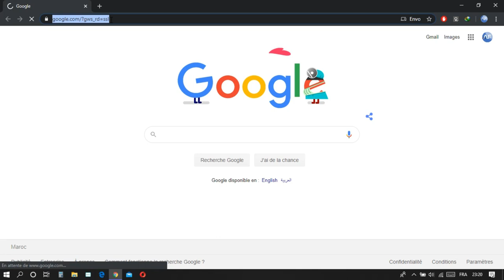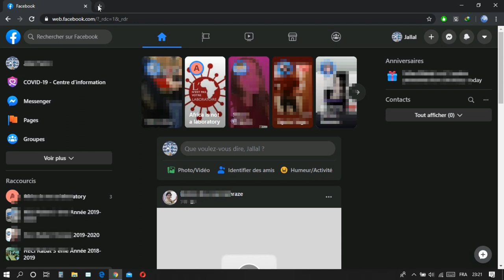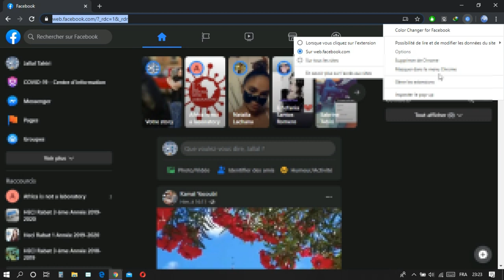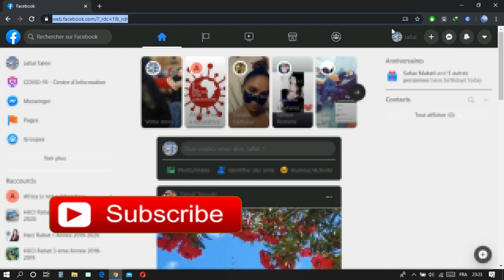changer les couleurs de facebook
Si vous ne pouvez plus supporter le célèbre bleu de Facebook Cette solution vous permettras de choisir n’importe quelle couleur pour votre profil.